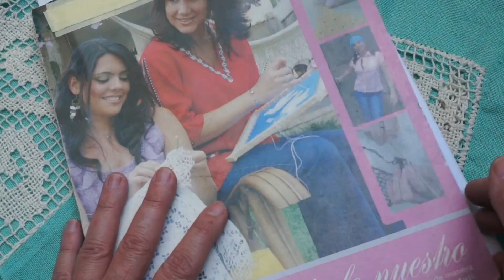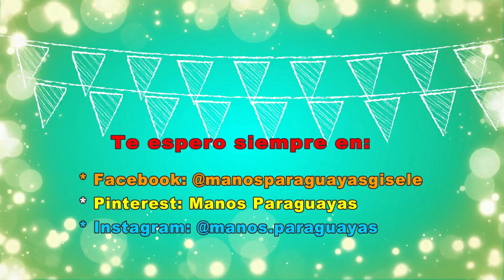Manos paraguayas festeja su 3er aniversario🤩🤩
Desde este canal, tratamos de acercar la artesanía Paraguaya: Encaje ju y Ñanduti para que la conozcan y valoren mas.
Y les damos las gracias por acompañarnos en estos videos...🤩🤩

🎶Como siempre, la música de inicio y final del video es de Angel Molinas y se llama KO´ETI .🎶